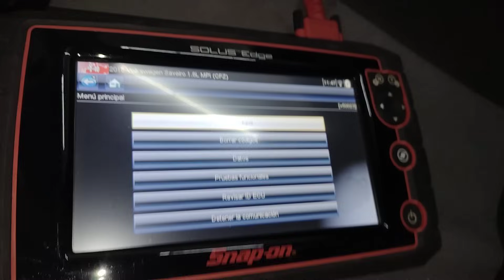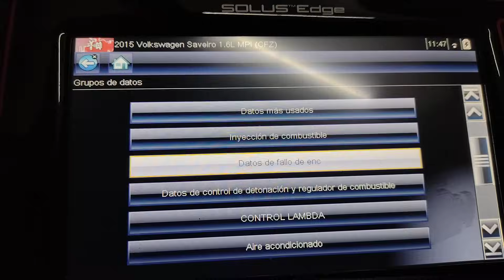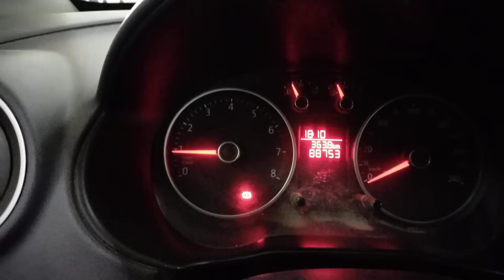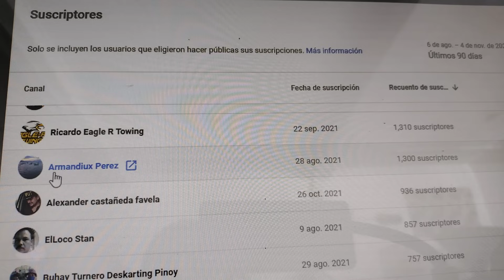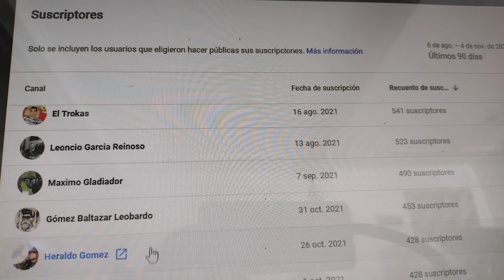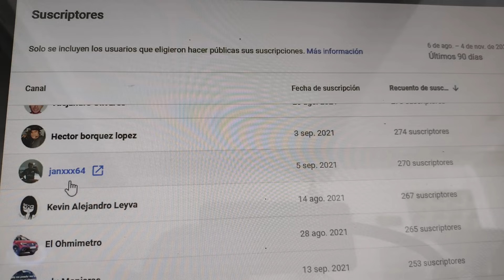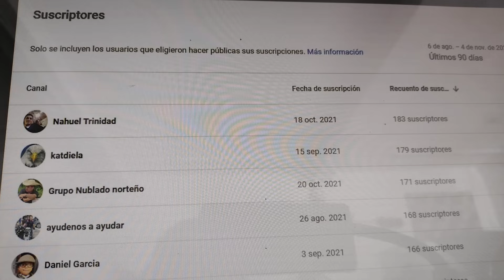SI TU AUTO PIERDE POTENCIA REVISA ESTO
hoy vamos a diagnosticar una Volkswagen Saveiro el cliente nos dice que le siente falta de fuerza al arrancar